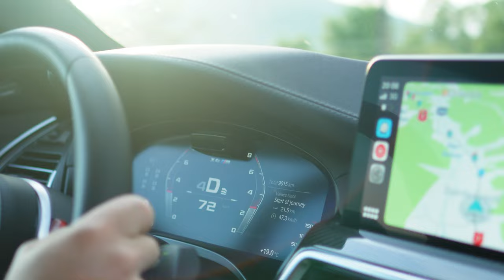REACTIA MEA LA 510 CAI SI 720NM ***a transpirat de frica***